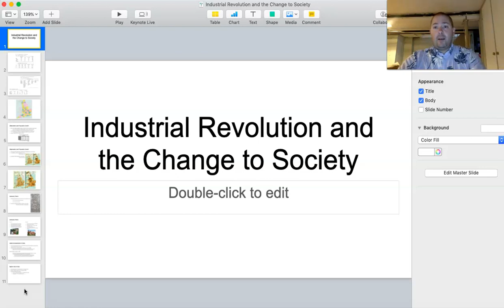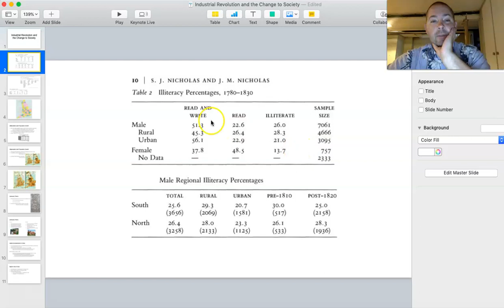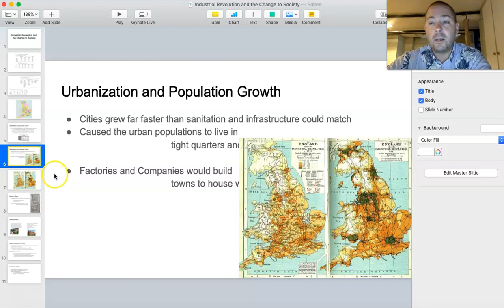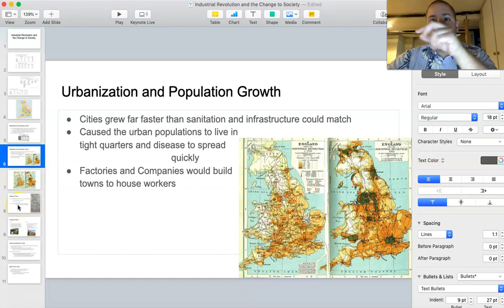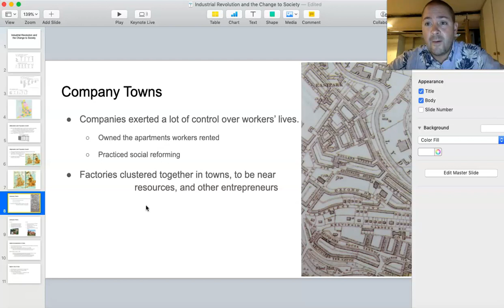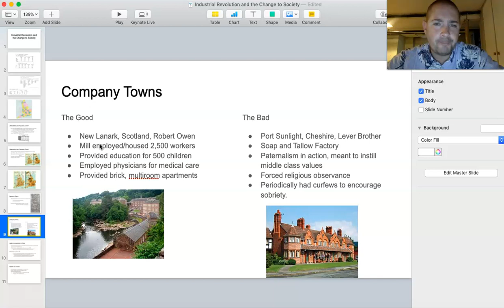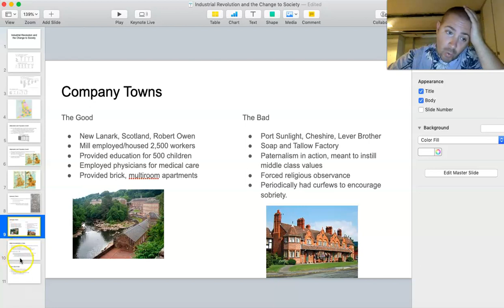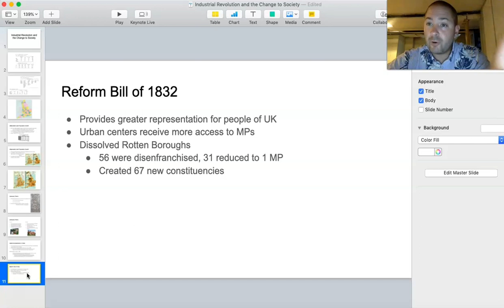Social Change and IR